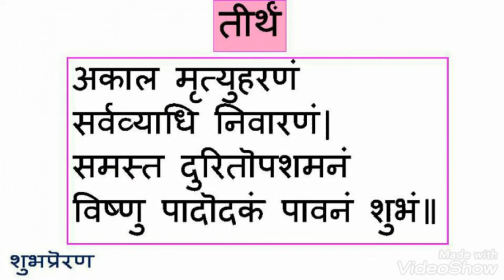Powerful Shlokas - Level 3 - 10. Teertha (Hindi Script)